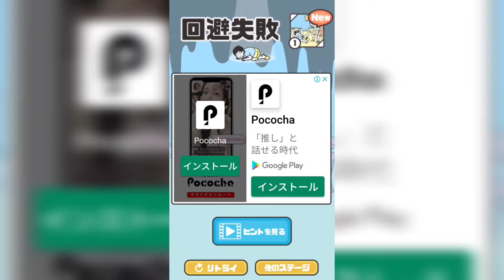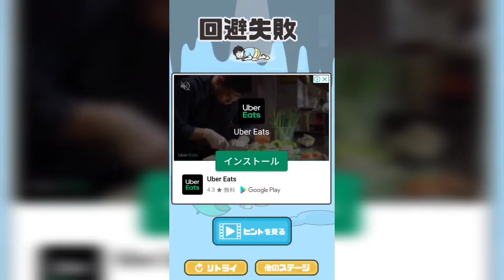(用意は大事。) ドッキリ神回避2 #2 (ミニシリーズ)【シュンTV駿】【駿猫】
今回もドッキリ神回避2をミニシリーズで実況しようと思います！

2～10パート前後で完結するシリーズ!!(スマホアプリのゲームが多めです!)

第21弾  ラッキーボーイ  (ミニ)(#1～#3)
第22弾  PARASITE DAYS(ミニ)(#1～#14)
第23弾  シャイボーイ     (ミニ)(#1～#8)
第24弾  ぼっち回避         (ミニ)(#1～☆)
第25弾  ぼっちゃん。     (ミニ)(#1～#9)
第26弾  ネコのパン屋さん(ミニ)(#1〜#6)
第27弾  ネコと秘密の宝(ミニ)(#1〜#4)
第28弾  シゲキ回避(ミニ)(#1〜#6)
第29弾  イケボーイ(ミニ)(#1〜#9)
第30弾  ロングボーイ(ミニ)(#1〜#9)
第31弾  ドッキリ神回避(ミニ)(#1〜#7)
第32弾  ドッキリ神回避2(ミニ)(#1〜☆)

「OP・ED作成:シュンTV駿」
「効果音：効果音ラボ さん」